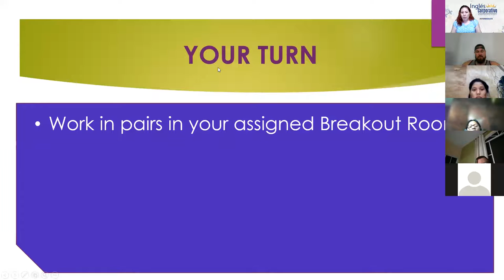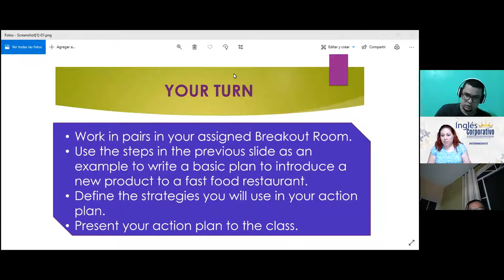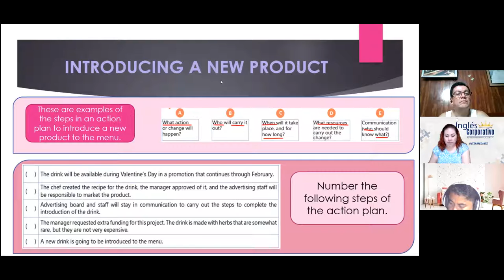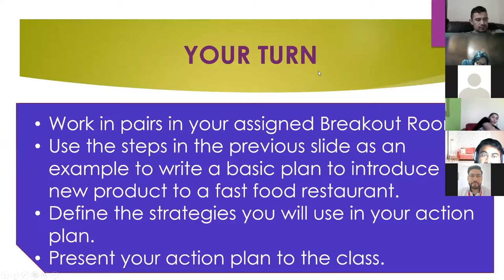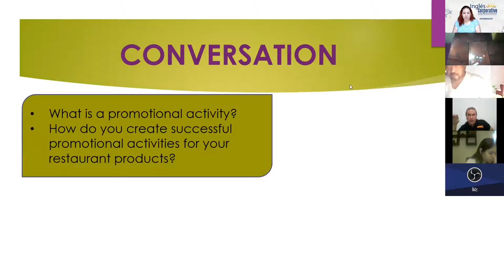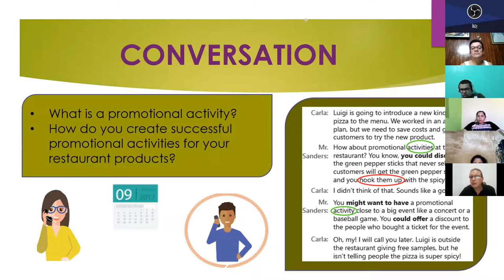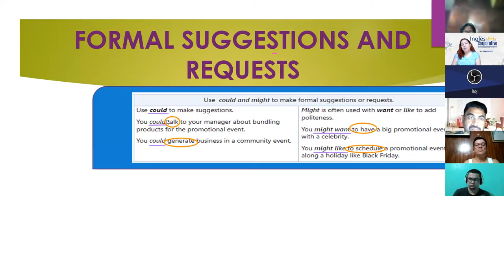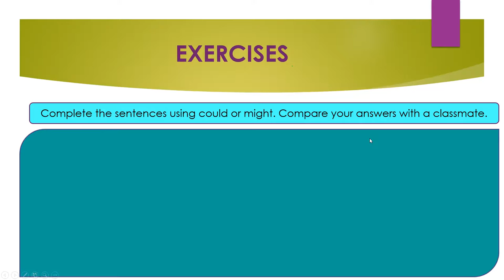Ingles Corporativo- Videoconferencia #5 Unit 1 Review and practice